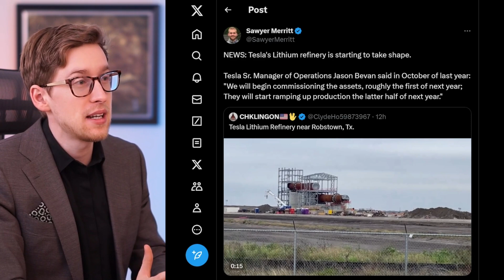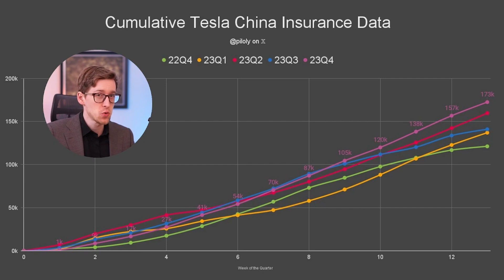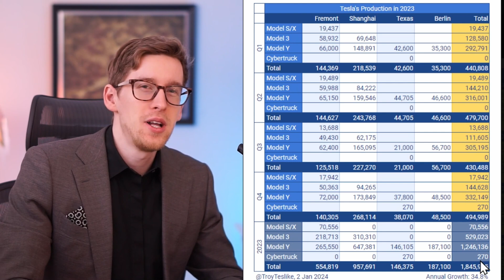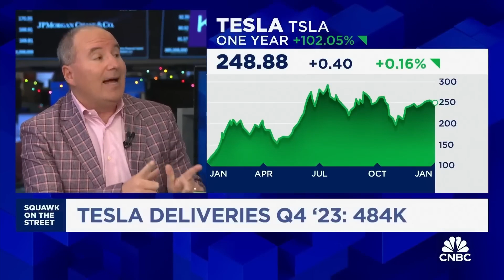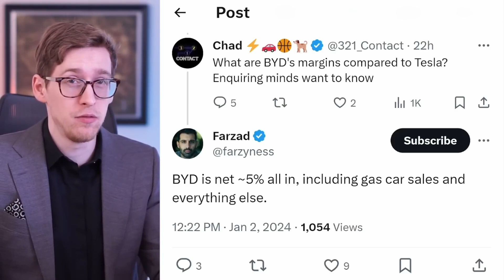Ford Increases EV Prices By ~$10,000 | Tesla Lithium Refinery | Gigafactory Run Rate Updates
Tesla stock news, Elon Musk